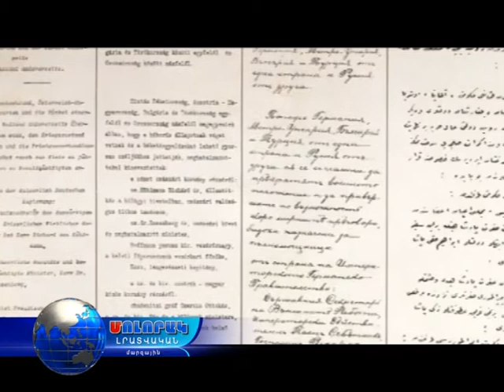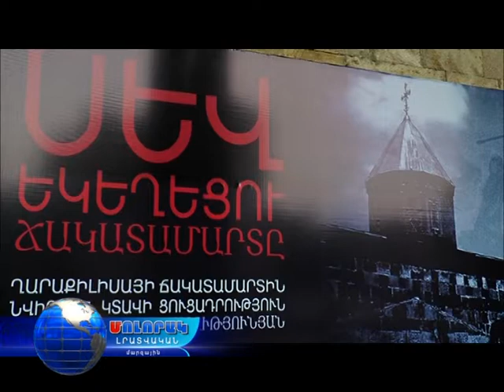Մոլորակ լրատվական գլխավոր թողարկում 29.05.17